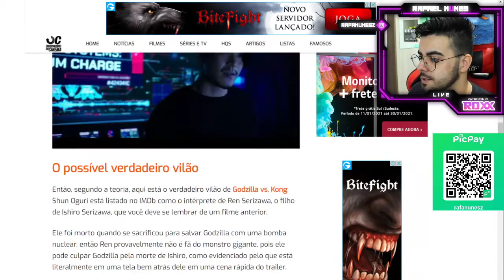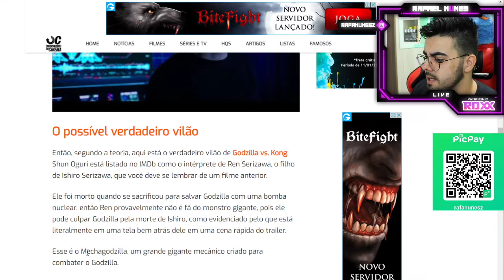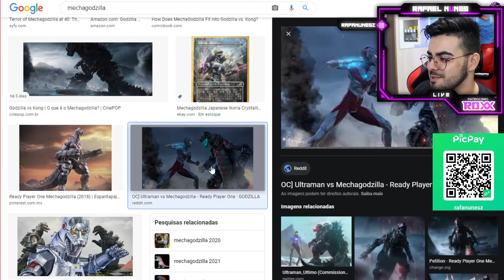TODA A VERDADE SOBRE GODZILLA VS KING KONG!